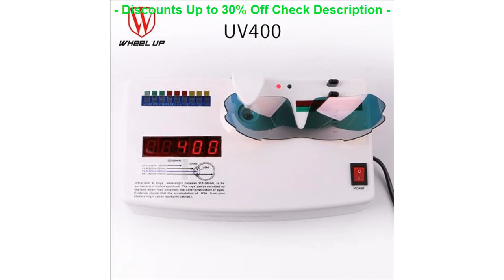HIGH QUALITY WHEEL UP UV400 Sport Sunglasses Men Women Polarized Cycli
My REVIEW TOP SELLER WHEEL UP UV400 Sport Sunglasses Men Women Polarized Cycling Glasses Waterproof Full Coating MTB Road Unique Outdoor Bike Eyewear

WHEEL UP UV400 Sport Sunglasses Men Women Polarized Cycling Glasses Waterproof Full Coating MTB Road Unique Outdoor Bike Eyewear

M365 Xiaomi Electric Scooter Seat Foldable Saddle Shock Absorbing Seat Comfortable Folding Chair for Xiaomi Electric Scooter DIY =
New Style 2017 Funny Smiling Face Cycling Jersey Sets Breathable Short Sleeve Bike Ropa Ciclismo Gel Pad Bib Shorts Breathable =
ROCKBROS Cycling Jacket Reflective Bike Bicycle Jacket coat MTB Road Bike Windproof Cycling Raincoat Waterproof Bicycle Clothing =
Cycling Jersey Quick Dry Anti-sweat Short Sleeve Autumn Spring Summer Clothing Bicicleta MTB Maillot Ropa Ciclismo Hombre LA25 =

Check here Now for new Best Deals :